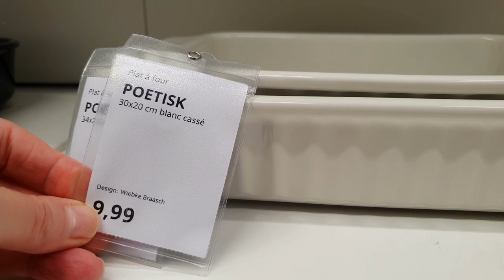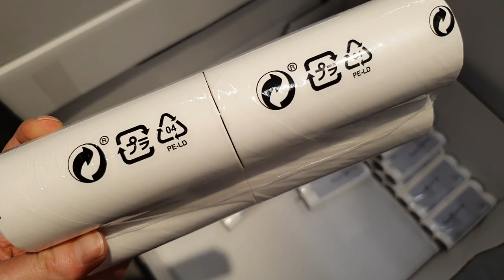DAY IN THE LIFE: We Went to 3 Countries in One Day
Hello everyone,
Today I will take you to my day in the life. It's a Saturday and Christian is a jury member in Piano exam today in Bascharage, place 40 minutes drive from us, and as Christian is not the most passionated driver ever, I'll take him there, then I will have some time on my own so maybe I will go to Belgium and afterwards we have a plan to go to in Netherlands. That makes 3 countries in one day, haha, so follow me to see how it went.

Have a lovely day! xx

Jolita

This video isn't sponsored, all what I am showing is based on my personal opinion and experience.
If you ever made a video about the Day in the life, good for you!